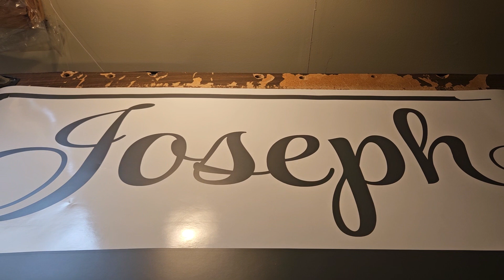Joseph wall decor stickers handmade by beybs life in the US wall decor stickers